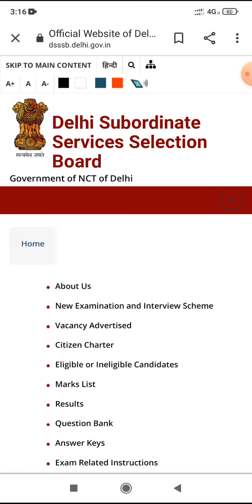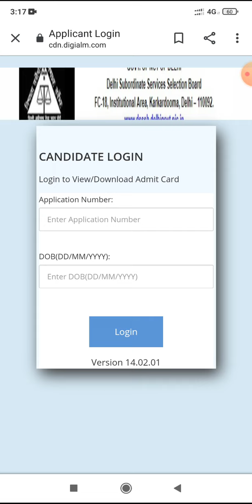DSSSB TGT Computer Science Admit Card आ गए (7th August) l UGC NET GYAN Computer Science